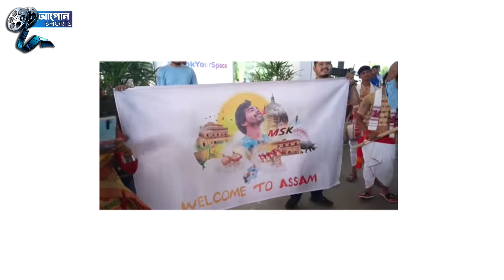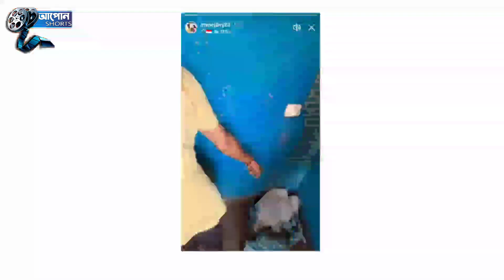লখিমপুৰত মুকলি হল এটা swimming pool, Dimpu Baruah গল দিপৰ বিল ।। Aapun Shorts